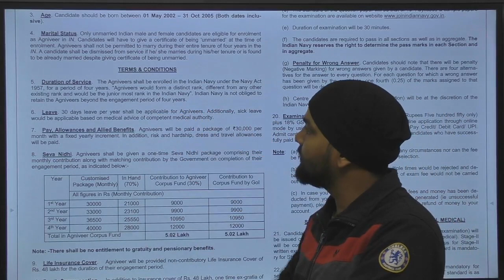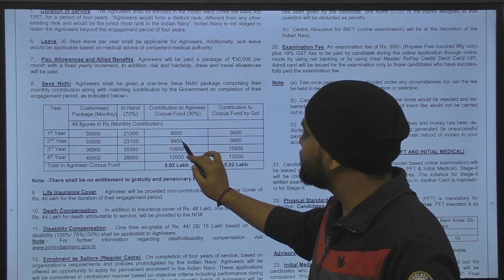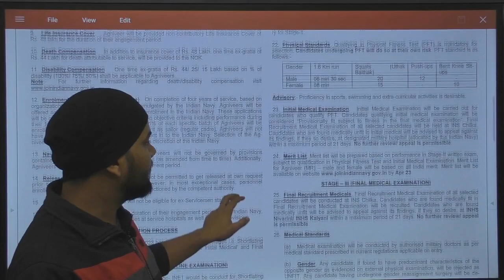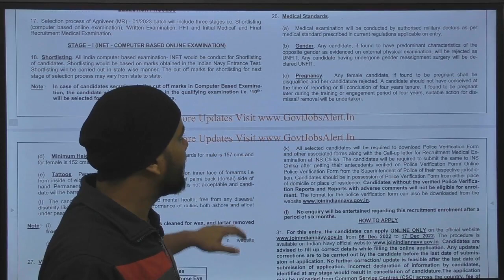Indian Navy MR New Recruitment 2022 | Indian Navy Agniveer MR online Form 2022-23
Join Indian Navy invites online applications for the recruitment post of Agniveer MR from unmarried male and unmarried female candidates for 01/2023 batch for 100 vacancies. All eligible and interested candidates can apply online at Join Indian Navy from 08 Dec 2022 to till the application last date 17 Dec 2022 for navy MR post.

indian navy mr admit card 2022 kaise download kare
indian navy mr form kaise bhare
indian navy mr previous year question paper
indian navy mr ka admit card kab aayega 2022
indian navy mr recruitment 2022 in tamil
indian navy mr recruitment 2022 documents
indian navy mr recruitment 2023
indian navy mr recruitment agniveer

Jai Hind...!!!